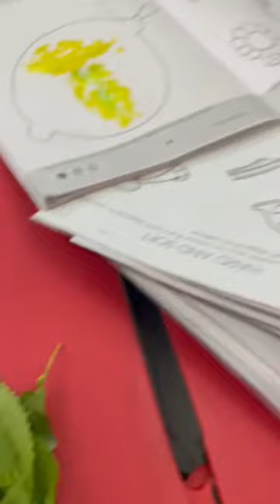Leaf painting nursery-B Fatehpur campus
Seth MR. Jaipuria School